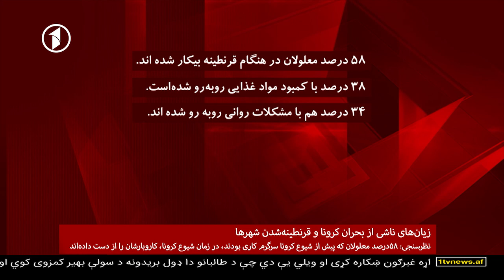1TV 10pm Dari News. 15.10.2020 خبرهای ده شب تلویزیون یک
خبرهای ده شب تلویزیون یک
پنجشنبه،   24 میزان